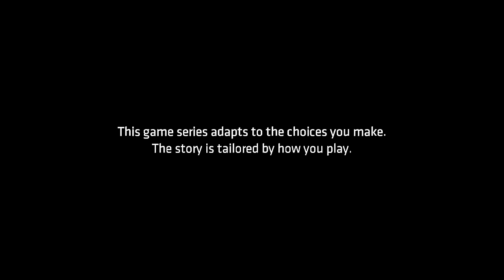Batman telltale series Ep 2 part 1 - falcone got Killed by Penguin!